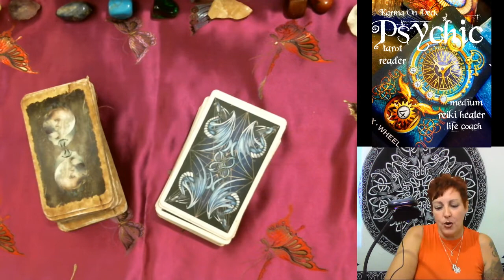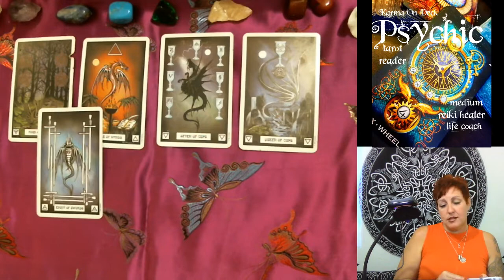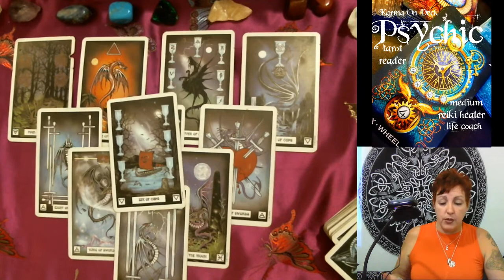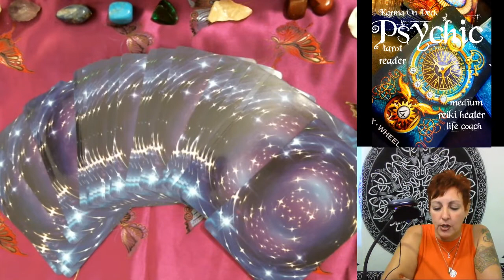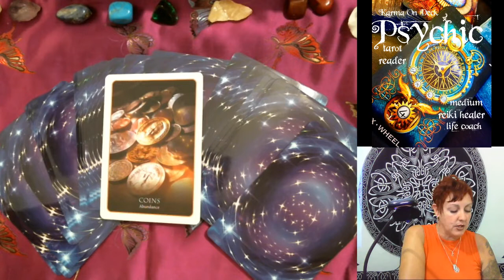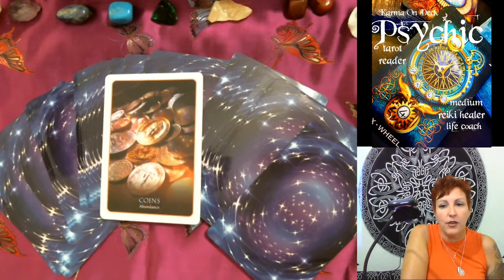Capricorn it is all about balance and abundance. Karma on Deck June 15-21st Free Tarot Reading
Karma On Deck week of  2019 FREE tarot reading.